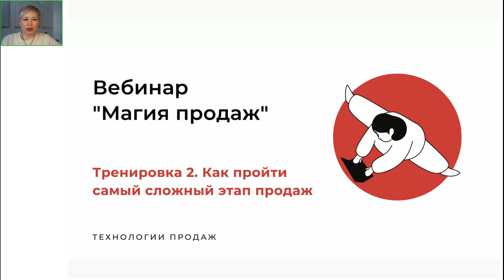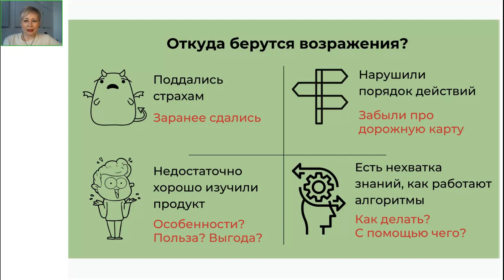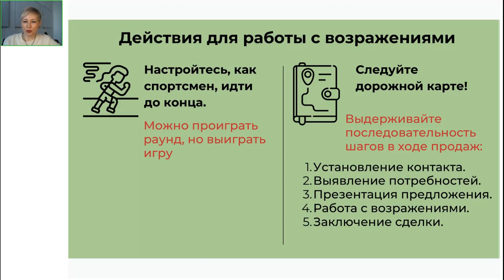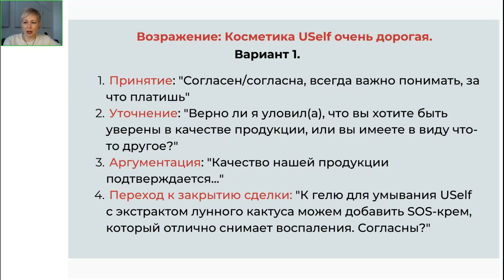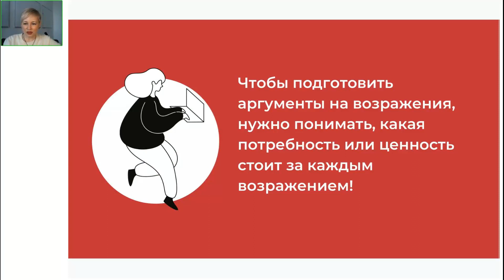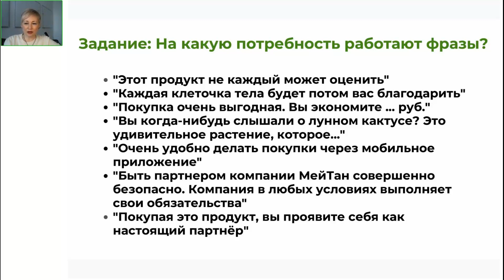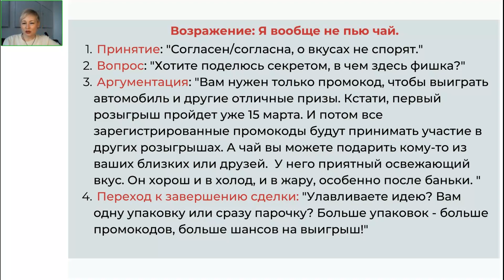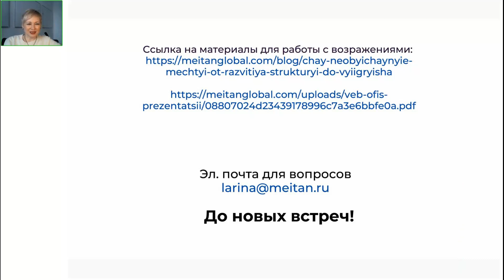Магия продаж. Тренировка 2. Как пройти самый сложный этап продаж